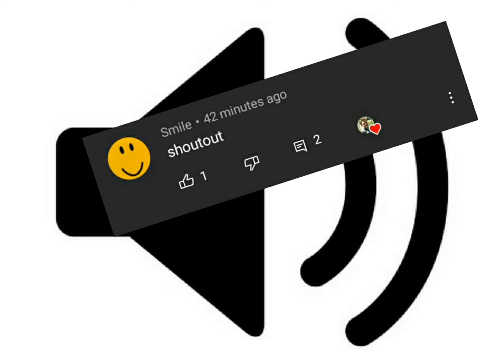hello there - meme (sound effect) shout out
sw hello there